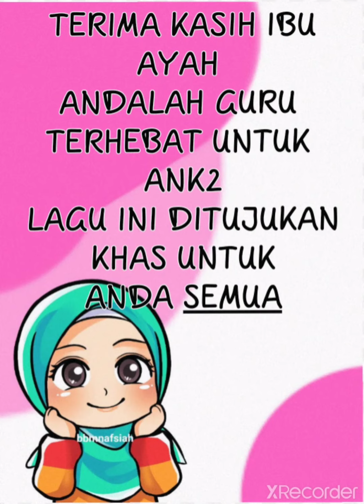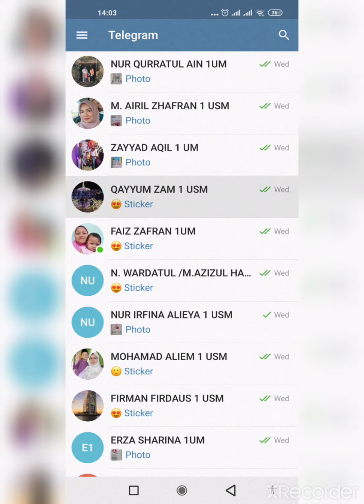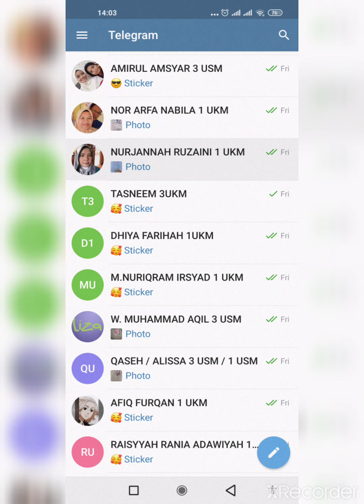TUGASAN MURID PART 2 ( 12 - 16 JULAI 2021)